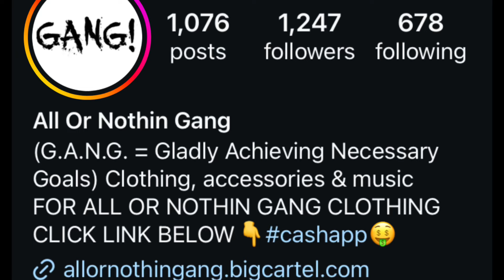DJ Hed points out what happens when ARTiSTS start BEEFS + Reaction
After all of the beef between Kendrick Lamar and Drake has been at least settled on who’s the winner, it seems like everyone thinks that Drake has been the victim the whole time. Let’s talk about beefs and picking fights and why it’s necessary to understand the karma that comes with it. ￼￼